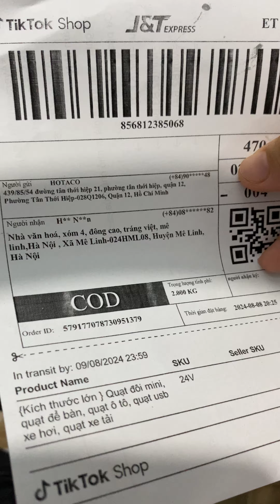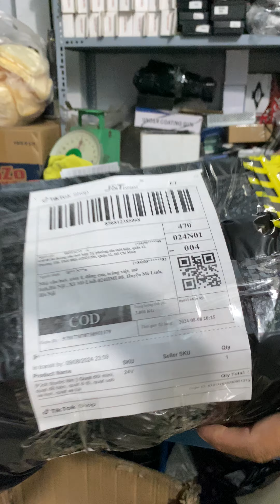quạt hà nội tiktok 8/8